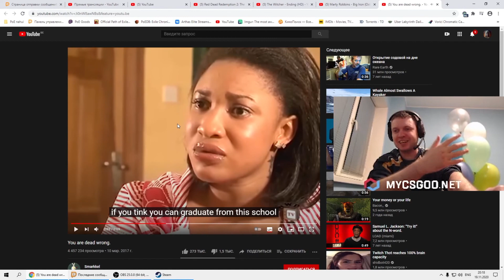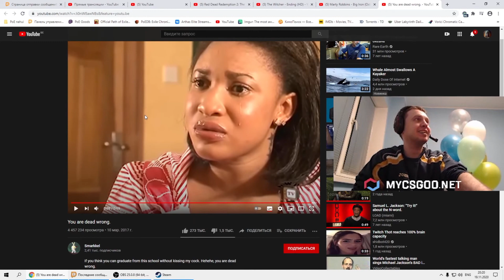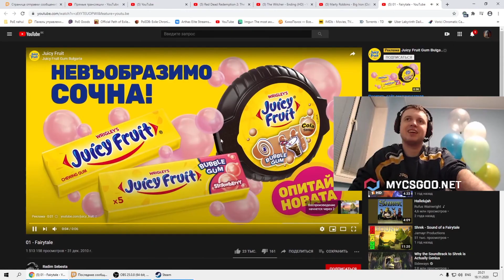Уровень актёрской игры - п*рно